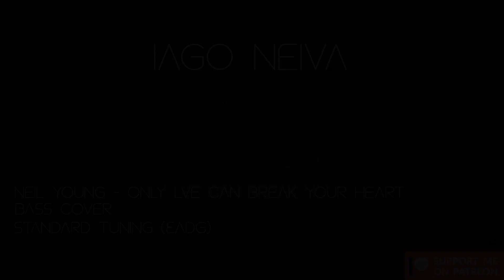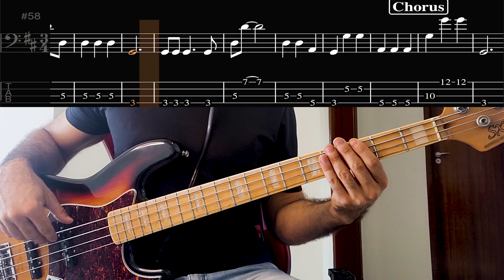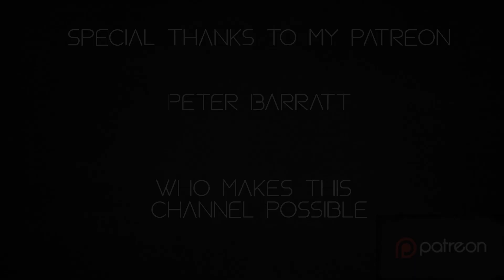Neil Young - Only Love Can Break Your Heart (ONLY BASS w/tabs)